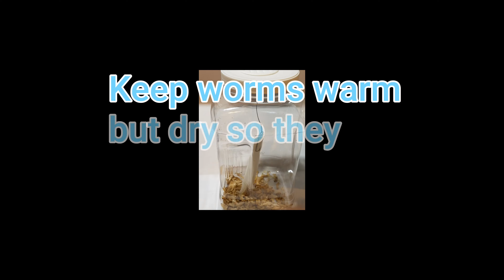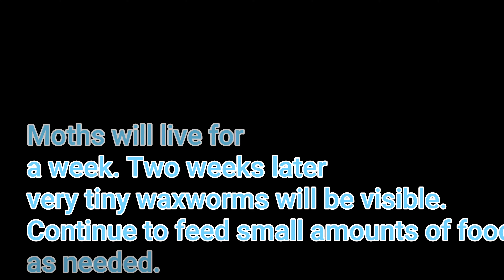WAXWORM BREEDING KIT